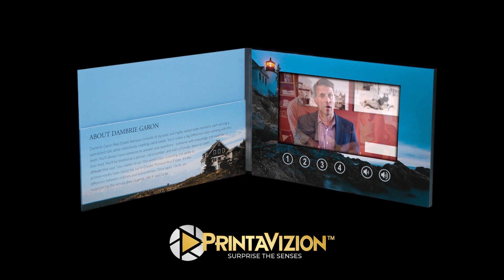Revolutionize Your Marketing with PrintAVizion's Video Brochures and Video Boxes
Discover the future of marketing with PrintAVizion's innovative video-in-print solutions! 📽️ Our video brochures, video boxes, video mailers, and video direct mail are designed to captivate your audience and make a lasting impression.

What We Offer:

Video Brochures: Transform your marketing with our cutting-edge video brochures, perfect for delivering a memorable message.

Video Boxes: Engage and surprise your customers with our customizable video boxes, ideal for product launches and high-impact campaigns.

Video Mailers: Stand out in direct mail with eye-catching video mailers that ensure your message is not just seen but experienced.

Video in Print: Integrate video seamlessly into your marketing strategy with our versatile video-in-print products.

Experience exceptional quality and unparalleled impact with PrintAVizion. Whether you're looking to wow clients, enhance presentations, or boost direct mail effectiveness, our solutions can help you achieve your goals.

Watch, engage, and transform your marketing strategy!